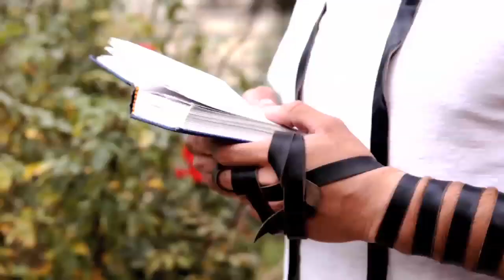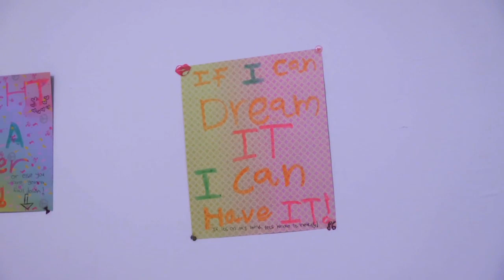Curt Landry Ministries Jerusalem Menorah Project Lighting Ceremony